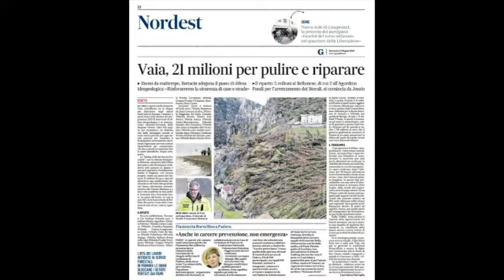TERRITORIO FRAGILE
VICENZA/BELLUNO: il maltempo colpisce duro un territorio che da ottobre scorso ha avuto poche tregue. Nelle utlime ore le situazioni più critiche si sono registrate nel bellunese e nel vicentino